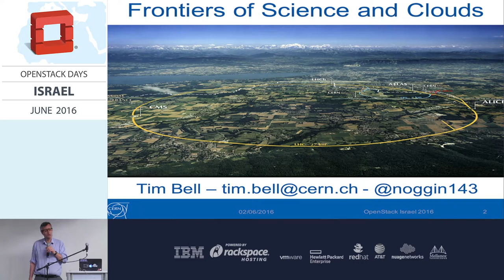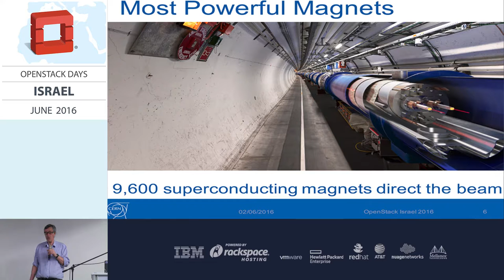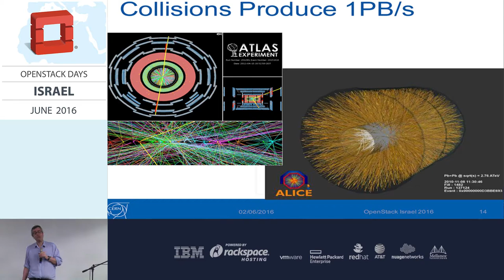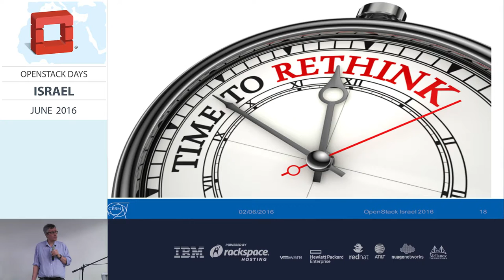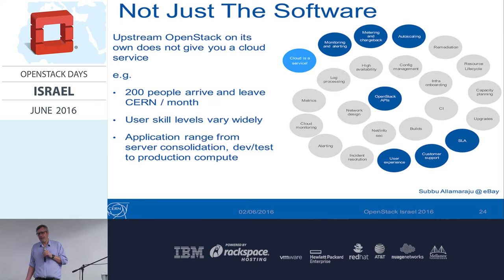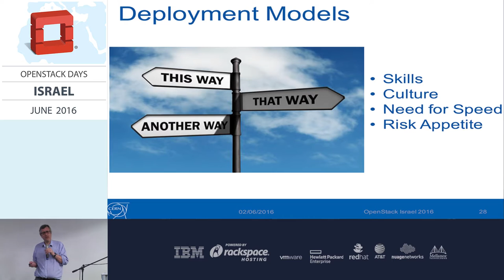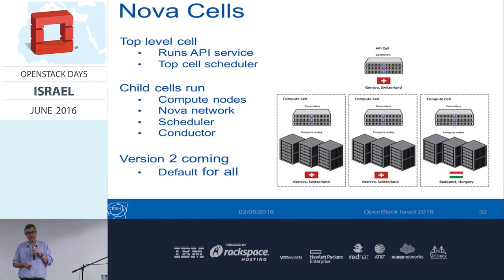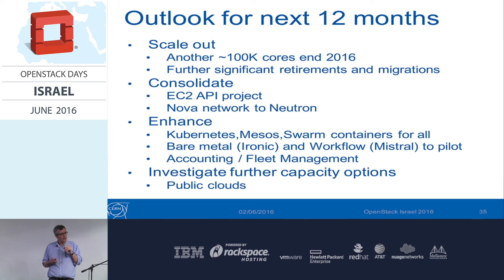Frontiers of Science and Cloud - Tim Bell - OpenStack Day Israel 2016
CERN has been running a production OpenStack cloud since 2013 for the 11,000 physicists throughout the world to understand how the universe works and what it is made of.

The physics program for the LHC and other experiments at CERN needs both an innovative approach and worldwide contribution to continue pushing the frontiers of science, such as the discovery of the Higgs Boson in 2012 and future research areas in anti-matter/matter asymmetry and dark energy.

Tim will cover CERN’s scientific challenges, how the computing services have been met with major technical and cultural transformations along with the outlook for the next decade.